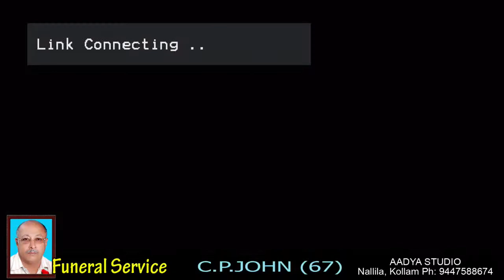Funeral Service C.P.JOHN (67) On 14th March 2021 (11.30 am IST)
Powered by AADYA STUDIO
Nallila, Kollam